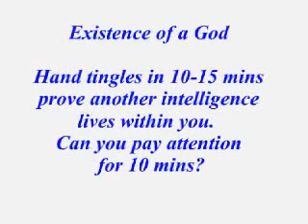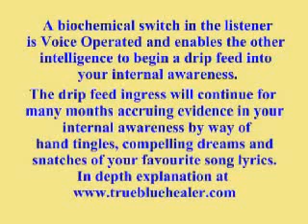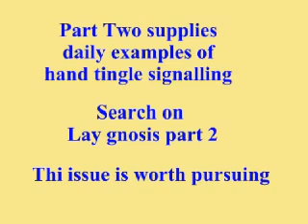XXXX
In just 10 mins this video will close a biochemical switch that tingles your hands as repeatable proof of a change in your chemistry.
Lay gnosis part 2 explains the immense value of the tingles and what comes next- dreams and  daily internal signals.